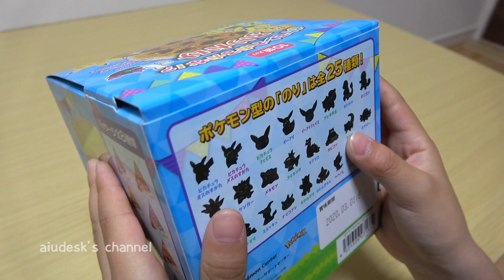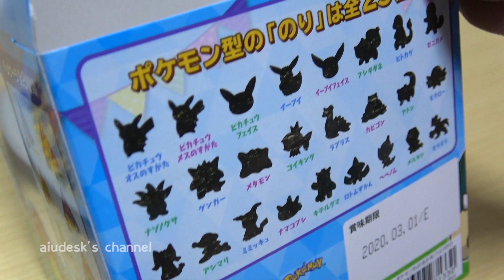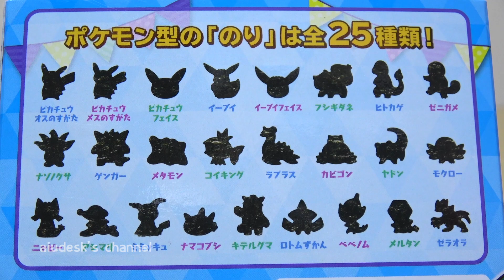ポケモン わかるかなふりかけ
ポケモンのふりかけ。のりの形がポケモンになっています。形は25種類です。のりたまご味。

私は日本のおもちゃで遊ぶ動画をアップしています！アンパンマン、メルちゃん、ぽぽちゃん、リカちゃん、機関車トーマスなど、子供たちが大好きなキャラクターのおもちゃを紹介しています！是非ほかの動画も見てください。